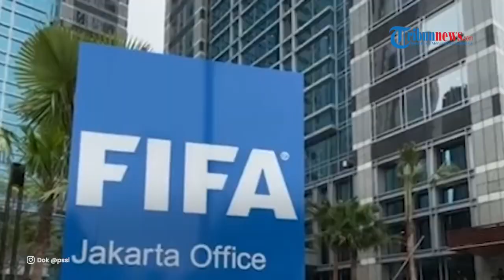Presiden FIFA Puji Gelaran Piala Dunia U-17 2023 Indonesia: Negara yang Indah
Presiden FIFA Puji Keramahan Masyarakat Indonesia di Piala Dunia U-17 2023

TRIBUN-VIDEO.COM - Selesainya gelaran internasional Piala Dunia U-17 2023, menyisakan berbagai pujian untuk Indonesia selaku tuan rumah sekaligus penyelenggara kompetisi dua tahunan edisi ke-19 ini.

Pujian langsung juga turut diberikan oleh Presiden Federation Internationale de Football Association (FIFA) Gianni Infantino.

Tak hanya memuji dari segi penyelenggaraan, Gianni juga menilai Indonesia patut diacungi jempol karena berhasil menyiapkan segala sesuatunya dengan baik.

Terlebih ini merupakan pengalaman pertama bagi Indonesia untuk menyelenggarakan kompetisi berkelas internasional.

Gianni yang sedari awal pembukaan Piala Dunia U-17 2023 hadir di tanah air, juga turut menyaksikan final kompetisi sepak bola terbesar level usia di bawah 17 tahun tersebut.

Di mana dalam partai final, Jerman berhasil mengalahkan Prancis di Stadion Manahan, Surakarta, pada Sabtu (2/12/2023) lalu.

Dengan berakhir drama adu penalti, pasukan Christian Wuck untuk pertama kalinya memboyong piala dua tahunan itu ke Negeri Der Panzer.

Trofi Piala Dunia U-17 2023 ini juga kembali mengingatkan bagaimana Jerman juga menekuk Prancis dalam Kejuaraan U-17 Eropa UEFA pada bulan Juli yang lalu.

Jerman menobatkan diri sebagai jawara Piala Dunia U-17 untuk pertama kalinya ini di depan 13.037 penonton yang memadati area Stadion Manahan.

Dengan kehadiran Gianni Infantino tersebut, orang nomor satu di FIFA ini menyerahkan trofi tersebut kepada kapten Jerman, Noah Darvich.

"Turnamen ini adalah kompetisi yang sangat ketat dan pertama kalinya Jerman memenangkan Piala Dunia FIFA U-17 setelah final yang sangat kuat melawan Prancis," ucap Gianni Infantino.

"Selamat kepada Jerman, kalian bisa bangga dengan pencapaian ini. Dan masa depan tampak cerah bagi kalian semua," imbuhnya.

Seusai penyerahan trofi tersebutlah, Presiden FIFA ini turut menyampaikan pujiannya kepada masyarakat Indonesia sebagai tuan rumah.

Pria berusia 53 tahun ini juga mengaku sangat kagum dengan cara masyarakat Indonesia menyambut dunia luar.

"Indonesia telah menjadi tuan rumah yang hebat."

"Mereka memberikan kami sambutan hangat dan keramahtamahan yang tiada duanya," kata Gianni Infantino.

Bahkan ia tak mengira akan ada kurang lebih 500 ribu penonton yang telah menghadiri kejuaraan tersebut dari awal hingga akhir.

Tercatat rata-rata penonton yang datang selama kompetisi bergulir sebanyak 11 ribu, padahal target FIFA berada di angka 10 ribu.

"Kami memiliki lebih dari 1.000 sukarelawan dan jumlah penonton yang hadir di stadion."

"Ini sangat banyak hampir setengah juta orang datang ke pertandingan tersebut," kata Gianni.

"Yang mengejutkan kami semua adalah cara kami disambut di negara ini."

"Negara indah yang menyambut dunia."

"Jadi, terima kasih yang sebesar-besarnya kepada Indonesia," pungkasnya.

fifa
gianni infantino
Piala Dunia U-17 2023